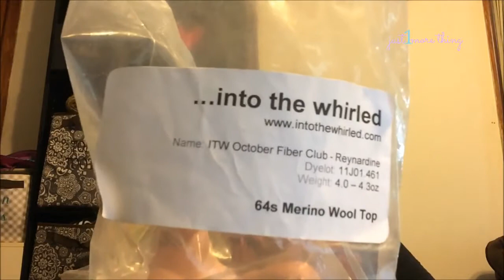Episode 8: I've run out of clever titles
For full show notes